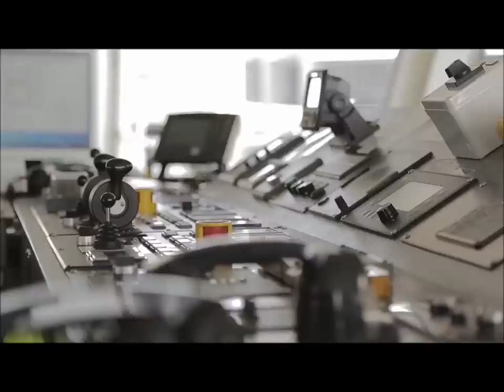Ship-to-Shore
Borderless Hub Ship to Shore Solution for Marine Communications